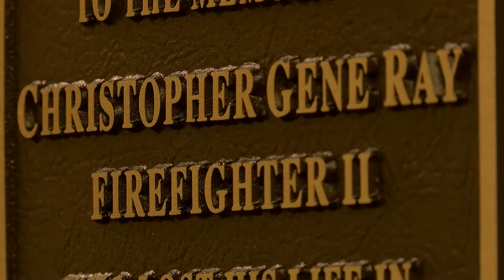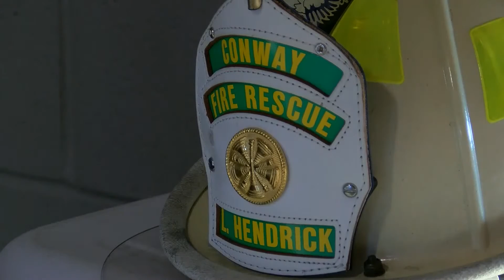One year later: Conway's Fire Chief and Sergeant remember firefighter Chris Ray